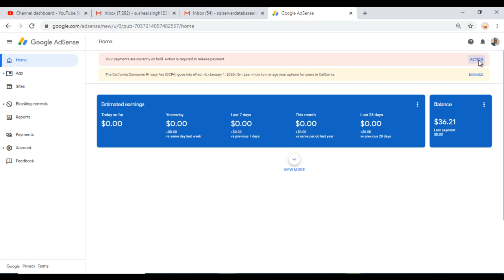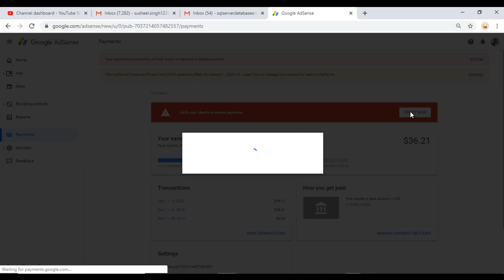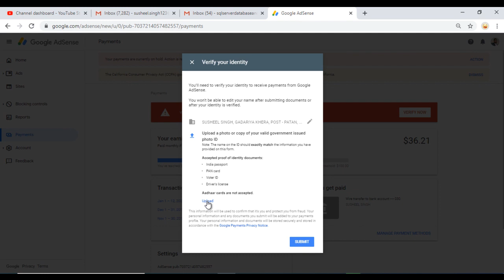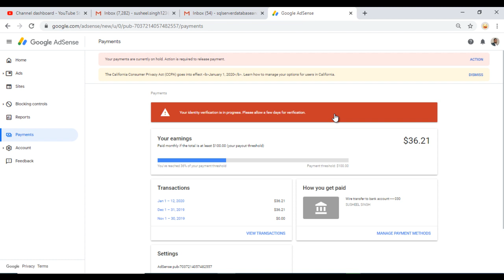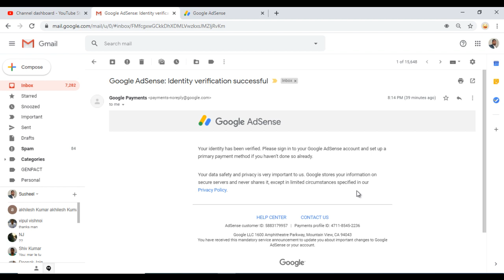AdSense identity Verification with live proof in Hindi 2020 (driving licences)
AdSense identity Verification with live proof in Hindi 2020